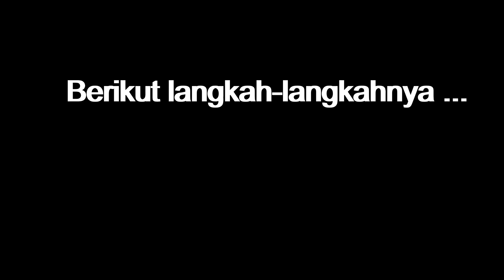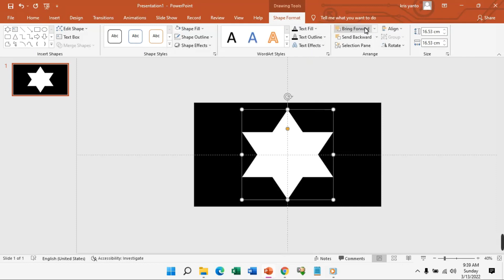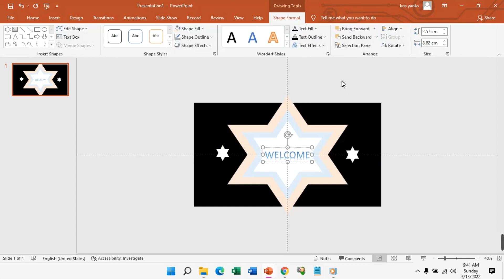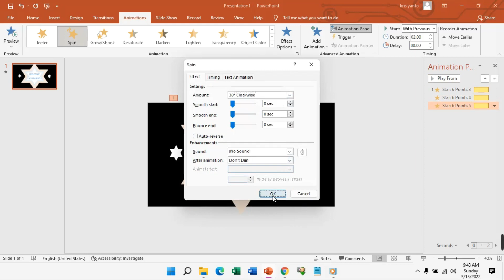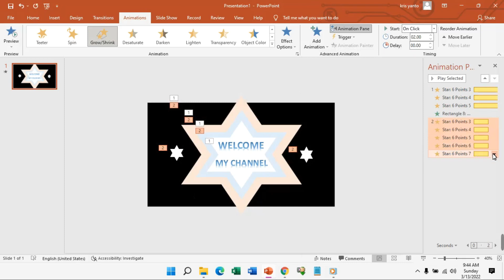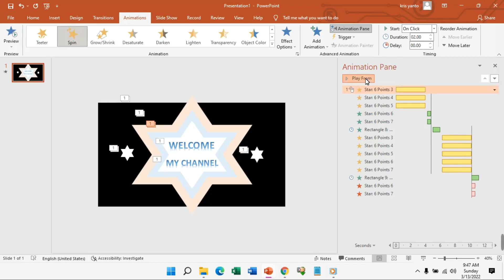Membuat Intro Video #9 | PowerPoint